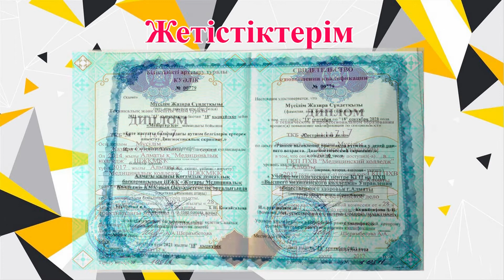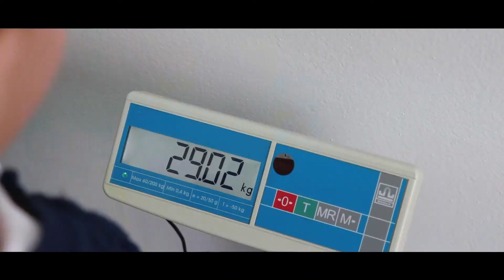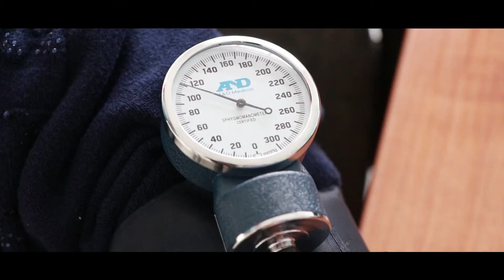Городская поликлиника №18, Конкурс Мүсілім Жазира Сүндетқызы